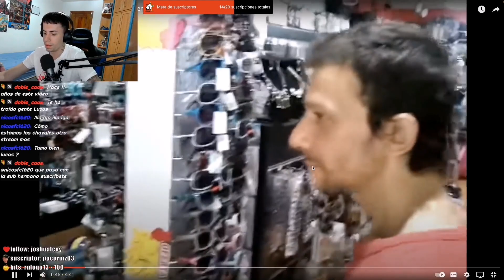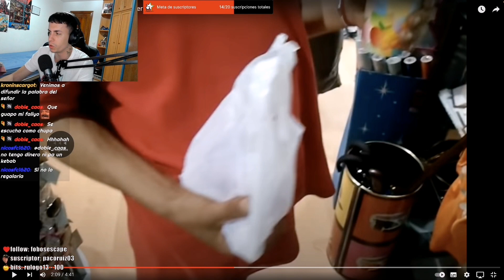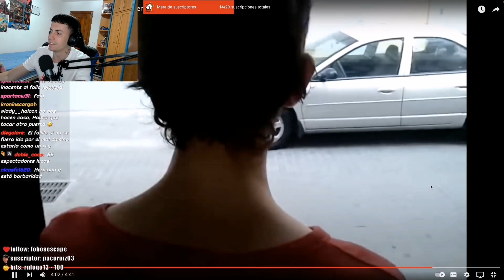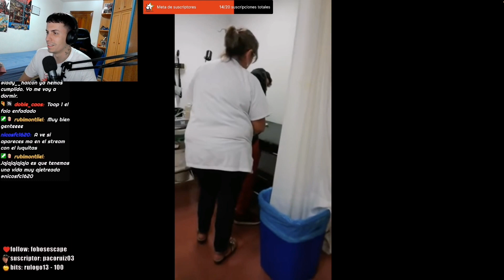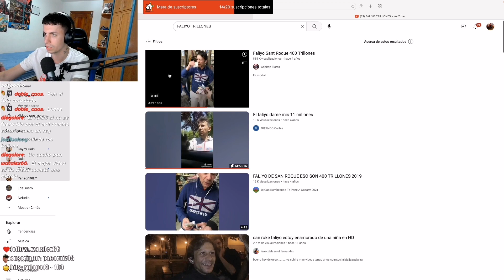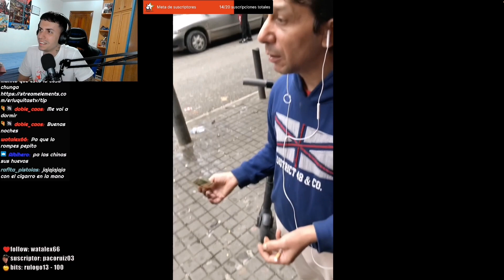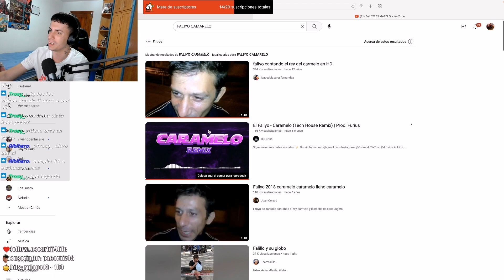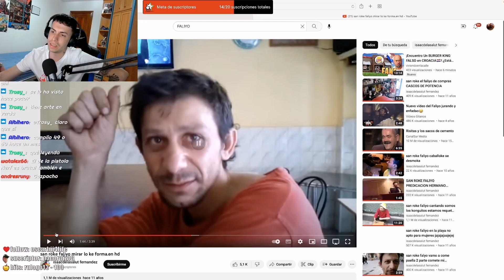REACCIONANDO A LOS MEJORES VÍDEOS DEL FALIYO DE SAN ROQUE